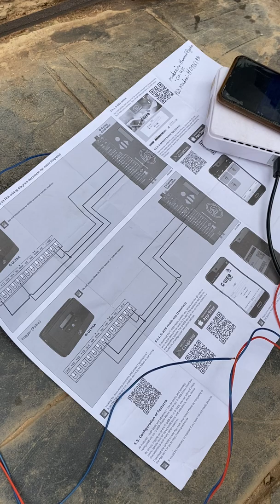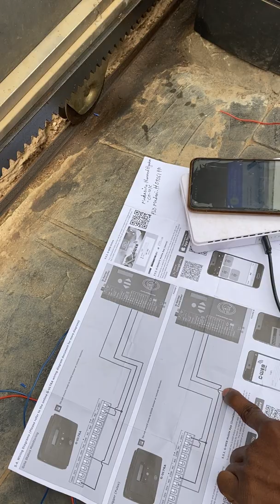lastest G-ultra connection to Centurion D5 hardware part 2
How to connect G-ultra to Centurion D5 smart gate machine (hardware part of remote control)